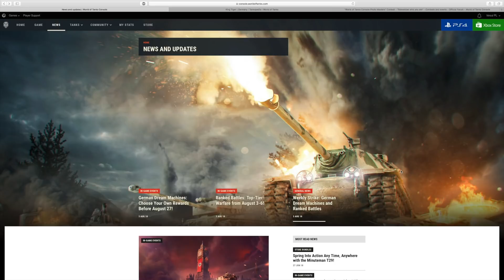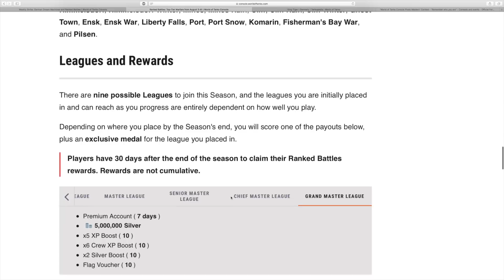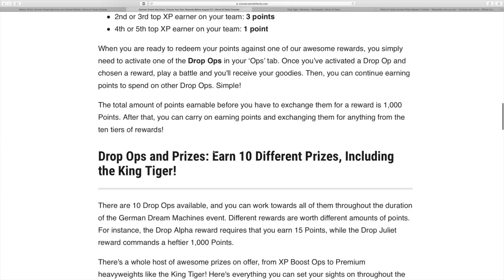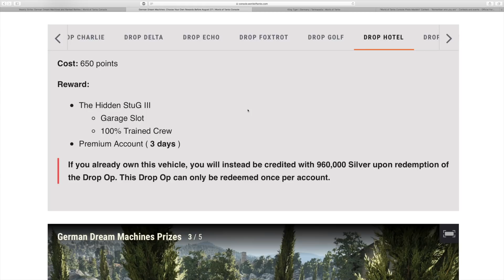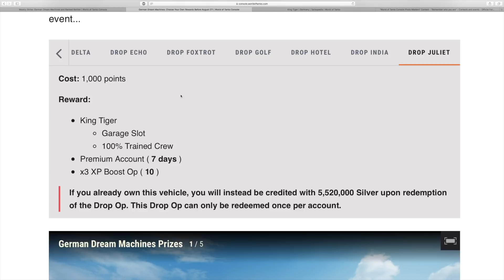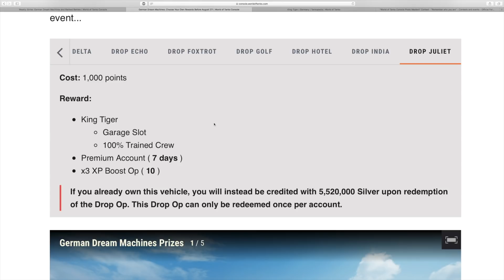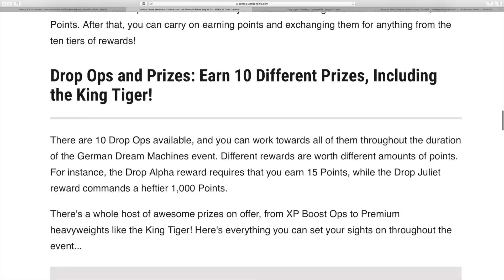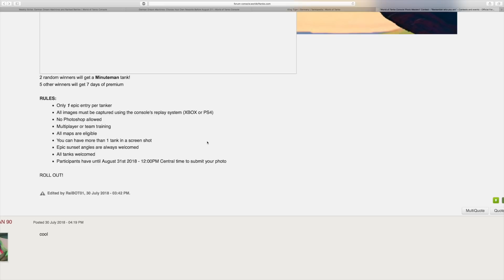News!!! Nowy event King Tiger i wiele więcej World of Tanks Xbox One/Ps4